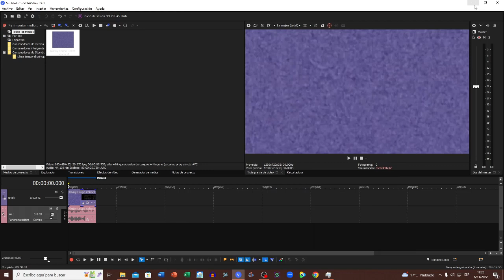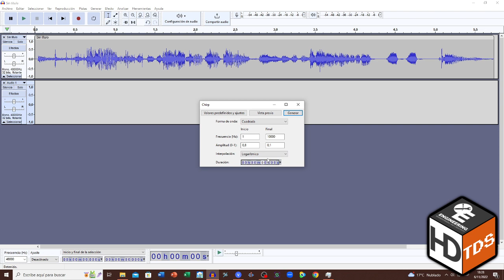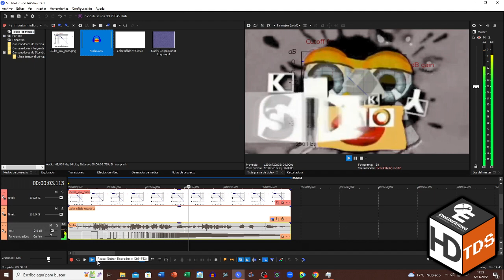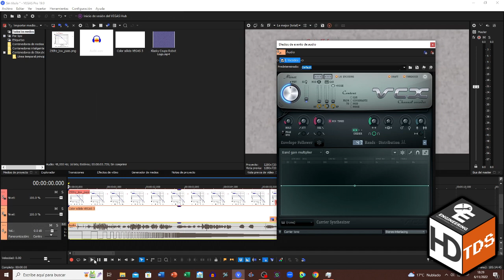How To Make Vocoded Wave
Made in Vegas Pro 19.0

and all the TDS logos